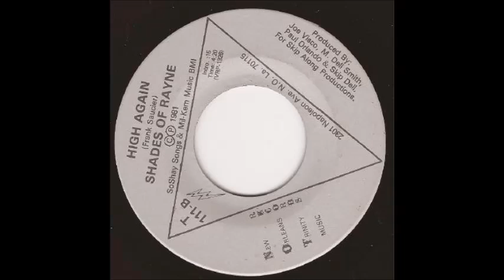Frank Saucier l High Again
Shades of Rayne